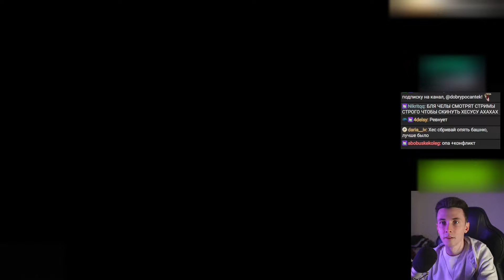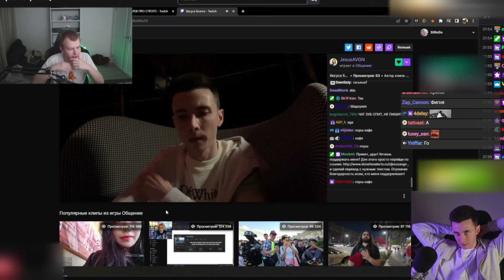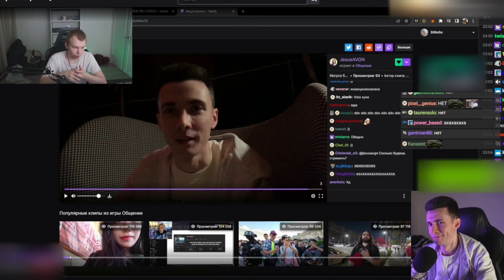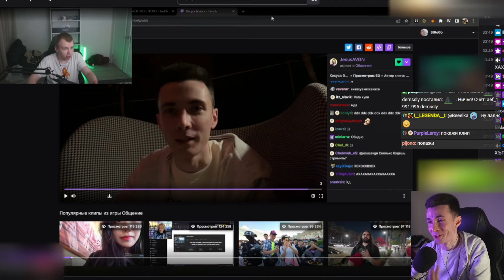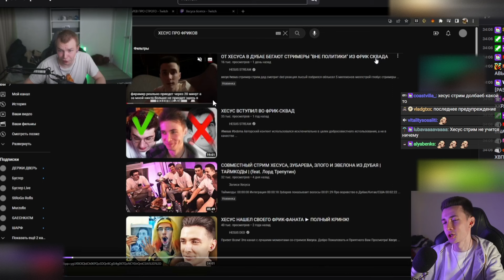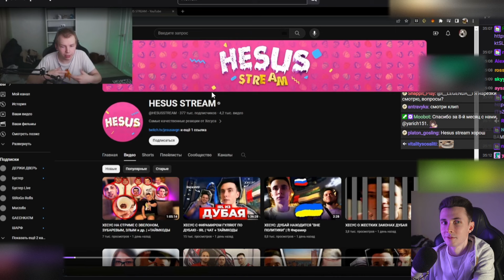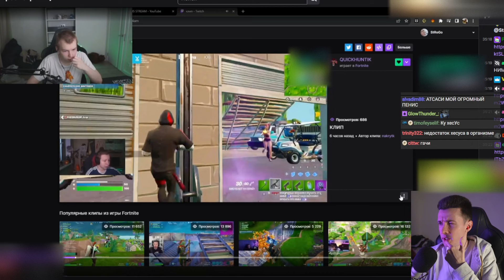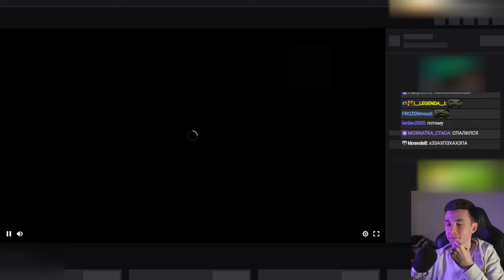СТРОГО И ХЕСУС ПРО ВСТРЕЧУ С ГАЕЧКОЙ И ФРИК СКВАДОМ В ДУБАЕ / ПРО КАЗИК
Привет Всем!